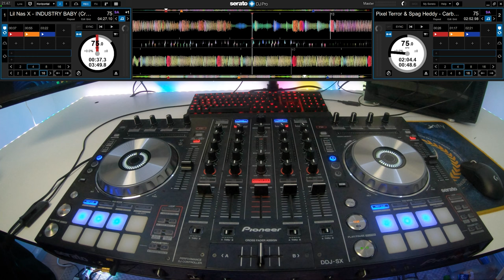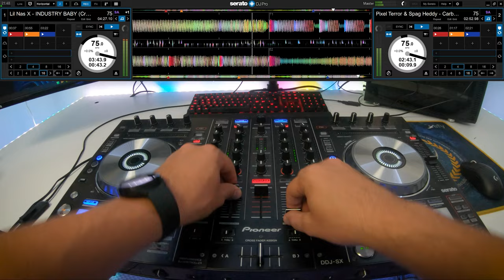Zomboy - Dead Man Walking Vs Pixel Terror & Spag Heddy - Carbonara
Yoo guys, im really excited for this weeks 2SongMashup. I made a mix of Zomboys song "Dead Man Walking" and Pixel Terror & Spag Heddys song "Carbonara" on my DDJ-SX Pioneer controller.

Tracklist:
1. Zomboy - Dead Man Walking  (Deck A)
2. Pixel Terror & Spag Heddy - Carbonara (Deck B)